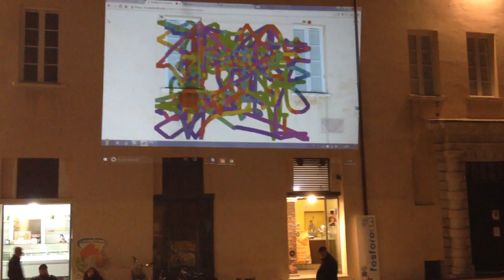Alessandro Senigallia Singing Turtlepaint2